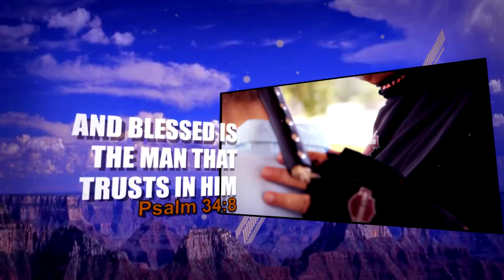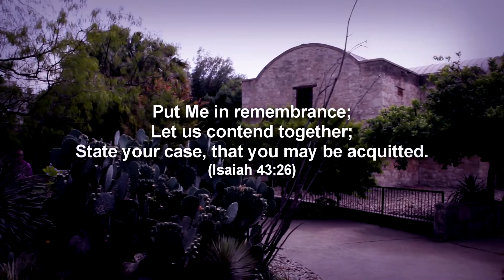When In A Bad Circumstance... | Church On The Run With Mylon & Christi Le Fevre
“I, even I, am the one who wipes out your transgressions for My own sake, and I will not remember your sins. Put Me in remembrance, let us argue our case together; state your cause, that you may be proved right." Isaiah 43:25-26